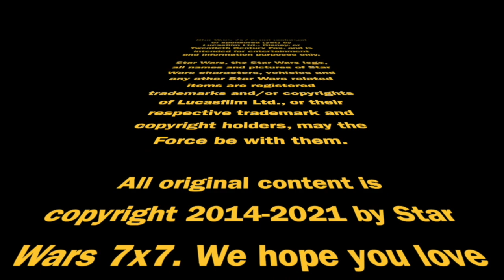The Dagobah Cave: What Would You See? | Star Wars 7x7 Episode 3,649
We're pulling another of Kelly Knox's Star Wars Conversation Cards, and this one is an uncomfortable one, but I'm not shying away from it. Imagine you're in the Cave of Evil on Dagobah - what will you see in there? I'll go first...  Punch it!

For the price of a cup of coffee each month, you too can support the independent creator who’s been making it for nearly ten years

And may the Force be with you, wherever in the world you may be.